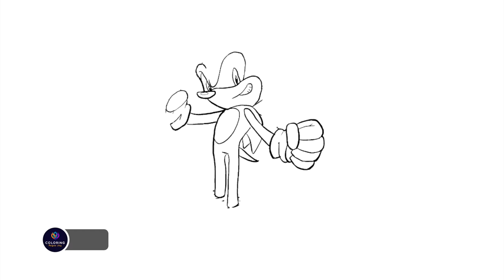Sonic the Hedgehog Coloring Pages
Today's video is all about how I digitally color Sonic the Hedgehog. I had so much fun coloring this page.

The tablets I'm using:
🖍️ Similar Coloring Book: